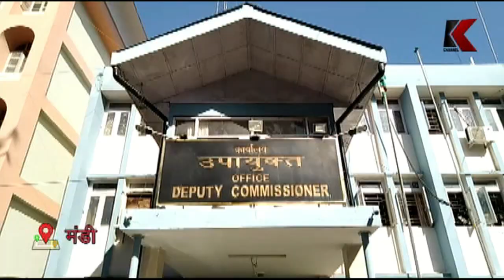एनटीटी के पदों को भरने के नियमों में किया जाए बदलाव